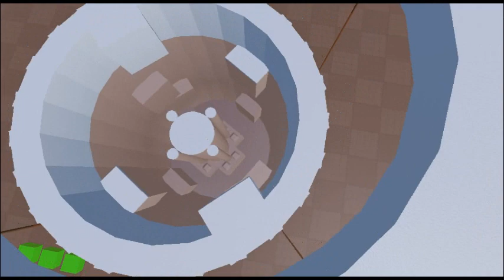Roblox washer not water down